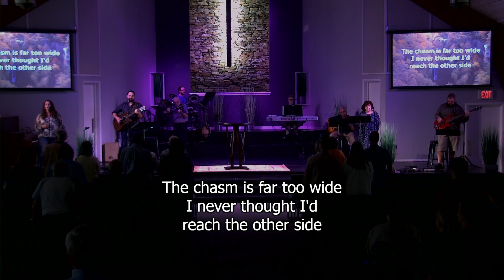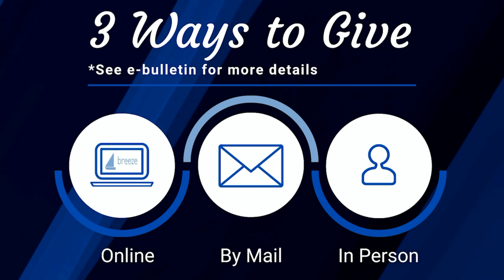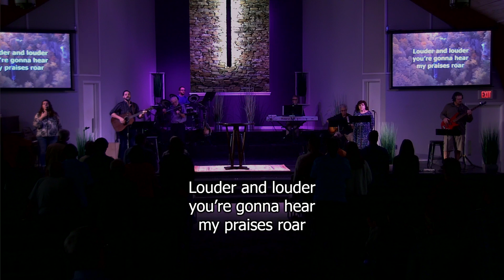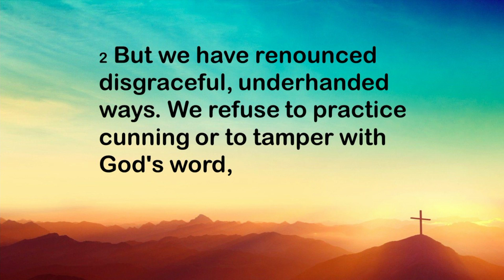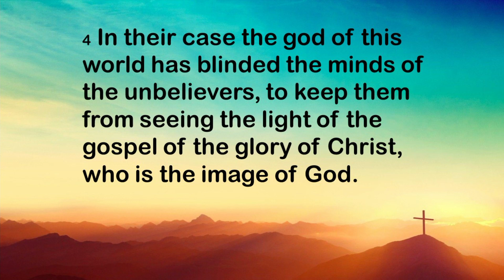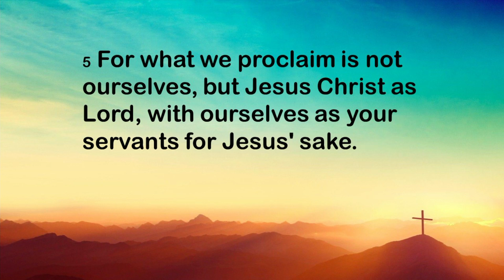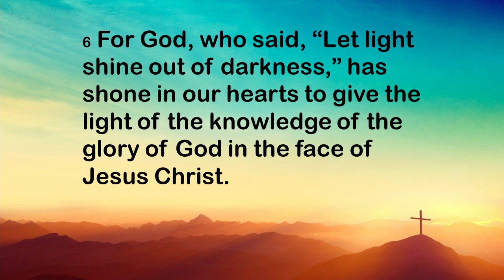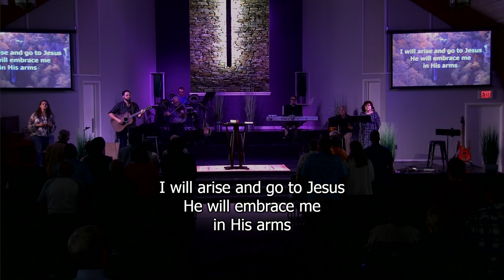September 25, 2022 Service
Youth Director Jordan Demko preaches from 2 Corinthians 4:1-6 about not losing heart when proclaiming the name of Christ.